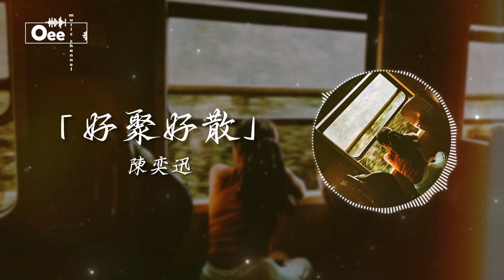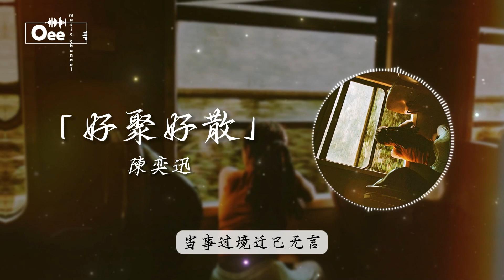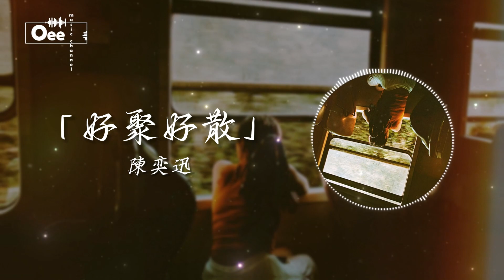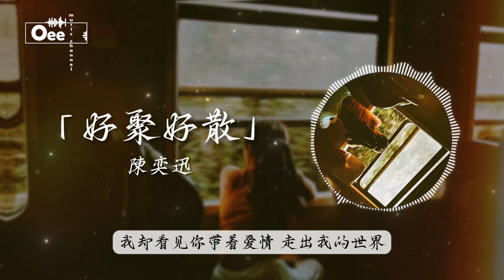陳奕迅 - 好聚好散【這冷冷的咖啡店 難得再見你一面】♫ 動態歌詞 ♩ 高音質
陳奕迅合集→

歌词在下面 ↓↓
詞：白進法
曲：陳國華

這冷冷的咖啡店
難得再見你一面
當事過境遷已無言
這愛情
它離你我好遠
依然美麗的容顏
停在無聲的畫面
儘管你還在我身邊
我卻看見
你帶著愛情
走出我的世界
你對愛永遠只會往前看
就讓我們好聚好散
寧願我孤單
不要心再亂
戒掉想你的壞習慣
情不再點燃
心隨遇而安
原來沒有你的天空
特別藍

這冷冷的咖啡店
難得再見你一面
當事過境遷
這愛情
離我好遠

依然美麗的容顏
停在無聲的畫面
我卻看見
你帶著愛情
走出我的世界
寧願我孤單
不要心再亂
情不再點燃
心隨遇而安
特別藍
寧願我孤單
不要心再亂
情不再點燃
心隨遇而安
特別藍

除此影片。

封面的版權歸於攝影師所有。